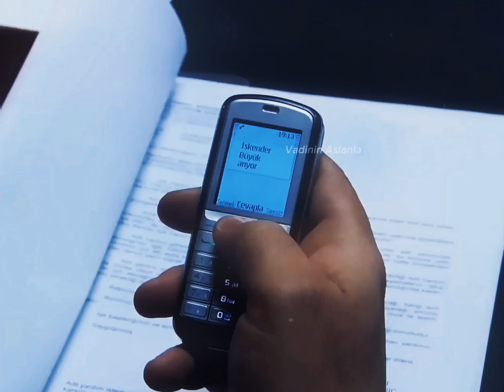İskender Büyük - Savaşçı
Hazırlayan = Vadinin Aslanları
Müzik = Rammstein

İskender Büyük kimdir?

İlk görünüm Kurtlar Vadisi Pusu 25. Bölüm
Canlandıran Musa Uzunlar
Kurtlar Vadisi Pusu dizisinde ve Kurtlar Vadisi Gladio filminde Musa Uzunlar tarafından canlandırılan bir karakter. Emekli subay olan İskender Büyük, ismini tarihteki Büyük İskender'in metaforik bir kombinasyonundan alır. Ayrıca dizideki karakterin tarihsel Büyük İskender ile tip ve özellik bakımından pek çok noktada benzeştiği anlaşılmıştır. Kuzey Irak'ta operasyonlarda devlet adına sayısız eylemlere girişmiş bir devlet görevlisidir. Fakat, yasa dışı faaliyetler içinde olduğu gerekçesiyle ordudan atılır. Emeklilikten sonra da yasa dışı faaliyetlerini sürdürür. Etrafında çok büyük bir nüfuz alanı olduğundan rahat hareket imkânına sahiptir. Bu arada kendisine muhalif olan birçok insanı öldürtür. İstihbarat başkanını öldürmesiyle Polat Alemdar ile büyük bir mücadeleye girmiştir. Polat Alemdar'dan önce Kırmızı kitabı ele geçirmeye çalışmış fakat başarısız olmuştur.Buna karşilik olarak Polat Alemdar'in en yakin adami Memati Baş'i kaçirmiş ve kirmizi kitapta yazanlari Polat Alemdar'i arayarak anlatmasini istemiştir.Aslında iyi bir vatansever olmasına rağmen kandırılmış ve Gladio'ya hizmet ettirilmiştir. Ülkesine büyük zarar veren bu karakter Polat Alemdar tarafından vatana ihanet suçundan asılarak öldürülmüştür.